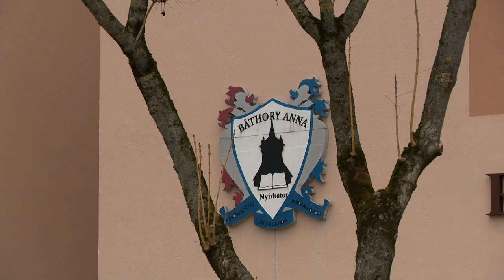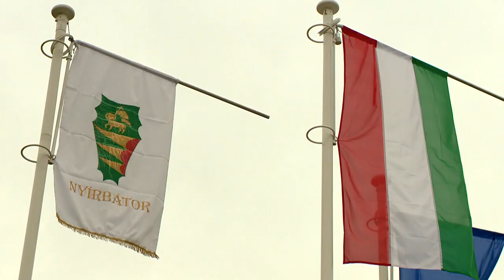Megszépülő iskola Nyírbátorban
Megvásárolhatja a fenntartó református egyház a nyírbátori Báthori Anna Általános Iskola épületét a helyi önkormányzattól. Kedden jelent meg kormányhatározat arról, hogy a vásárlást és az intézmény belső feljítását 1,3 milliárd forinttal támogatja. A döntést és a várost érintő további kormányzati fejlesztési terveket  Simon Miklós, a térség országgyűlési képviselője jelentette be szerdán Nyírbátorban.